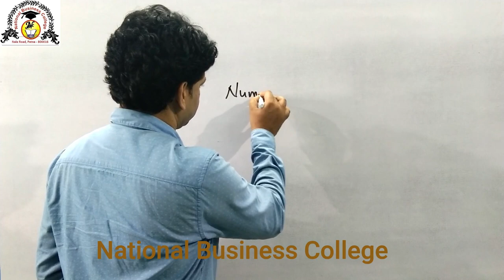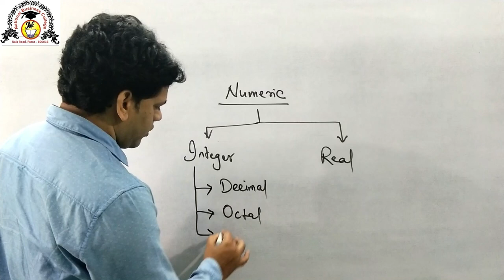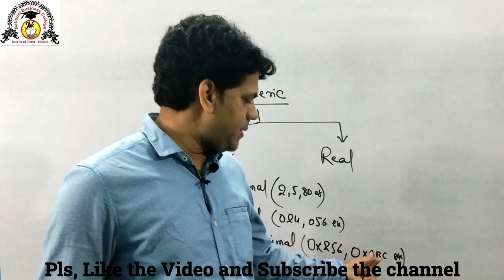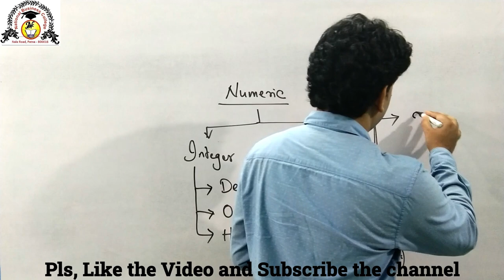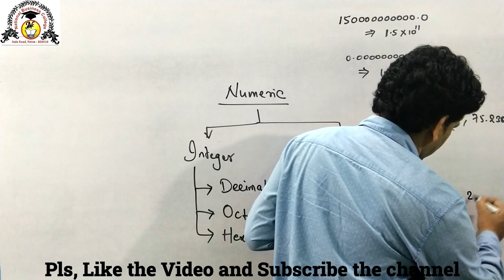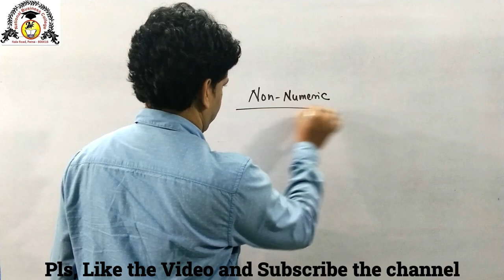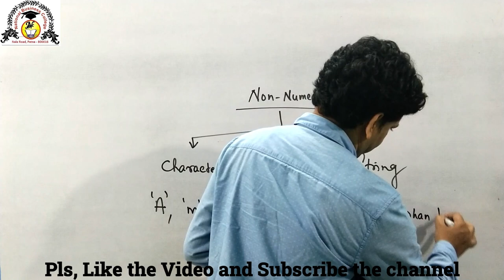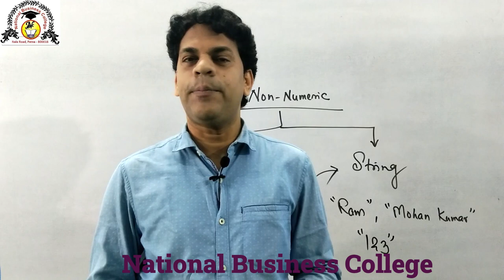C Language || Lecture-04 || Pankaj Kumar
Detailed Description about Constants in Token